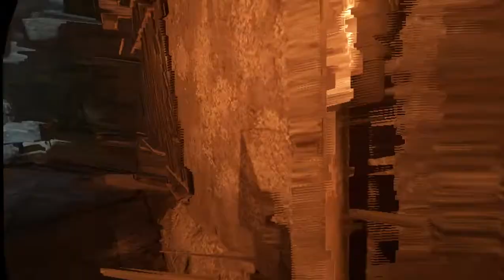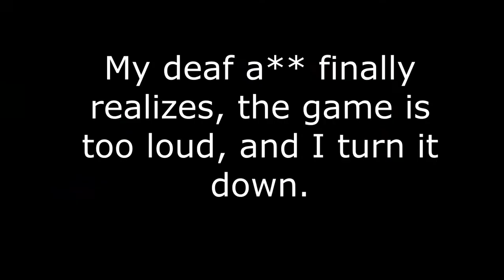The game of many Era's 'BONELAB VR'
In today's video I try a new VR release called, 'BONELAB'. This is the second installment of 'BONEWORKS' and has been highly anticipated. Anyways, this is my first time playing, and will be releasing more episodes as I go on.